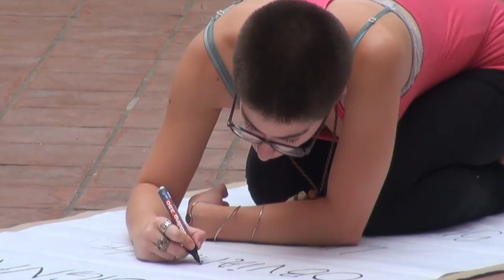Actividades Culturales en la 3º Jornada de Discapacidad y Derechos Humanos